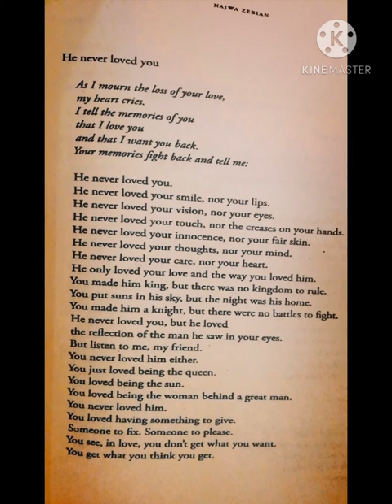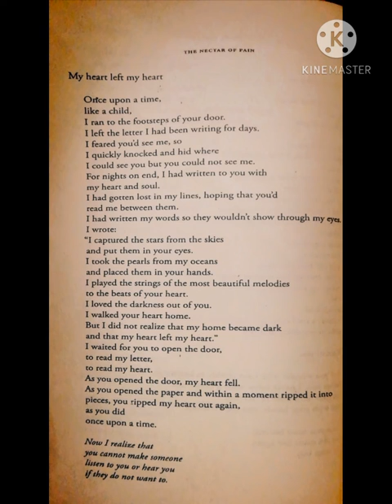The Nectar of Pain By Najwa Zebian |Heal Your Heart |Best Poetry Book|Girls Corner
Hey everyone!